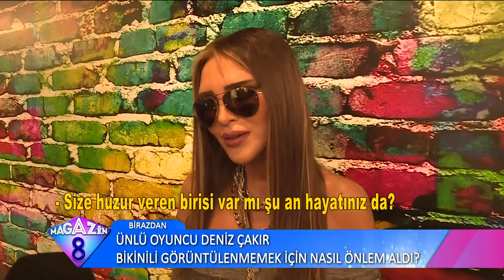Fit Vücuduyla İlgili Paylaştığı Videolar Olay Yaratan Seren Serengil İlk Kez Konuştu